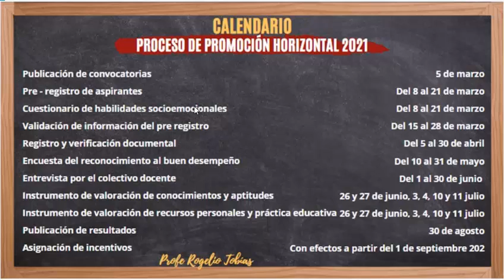💥🚀¡QUE NO SE TE PASE! PROMOCIÓN HORIZONTAL. FECHAS IMPORTANTES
💥 Descarga el Calendario del Proceso de Promoción Horizontal 2021